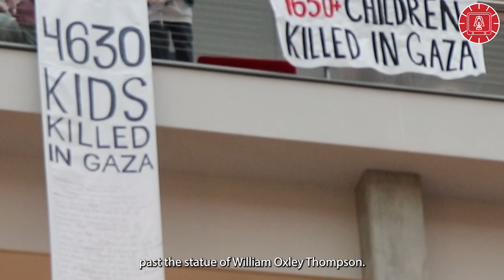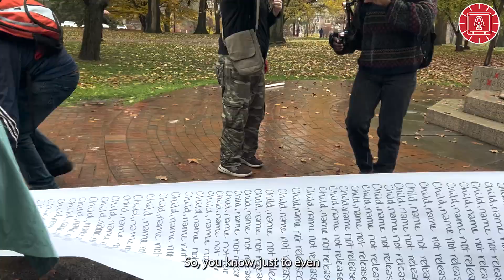Students for Justice in Palestine hold demonstration representing number of children killed in Gaza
Students for Justice in Palestine led a demonstration at Thompson Library on Friday, Nov. 17 showcasing a scroll containing more than 4,000 handwritten names of Palestinian children in Gaza who have been killed by Israeli airstrikes this year.

The scroll was positioned from the fourth floor of the library and continued outside of the building, past the statue of William Oxley Thompson. Members of SJP said that the purpose of the demonstration was to depict the significant number of children killed in Gaza.

Heba Latif, the president of SJP, said the list does not include all the names of the Palestinian children who have died in Gaza because the number is continuing to rise by the day.

“It was 4,300 and now it’s at 6,000. So, you know, just to even fathom the amount of children being killed at a rate, an unthinkable rate, that should be inhumane. That is beyond humanitarian crisis, even," Latif said.

By LanternTV reporter Gia An Thach